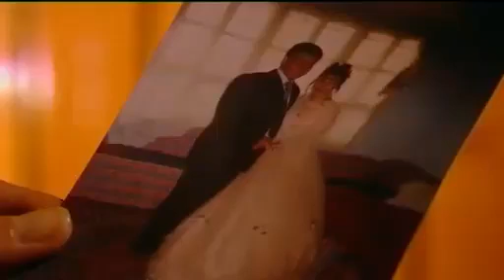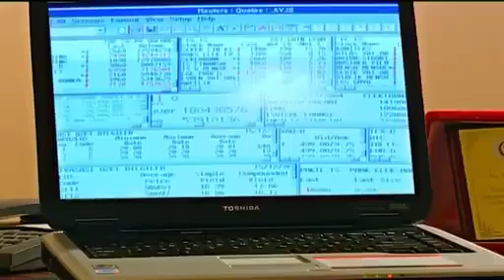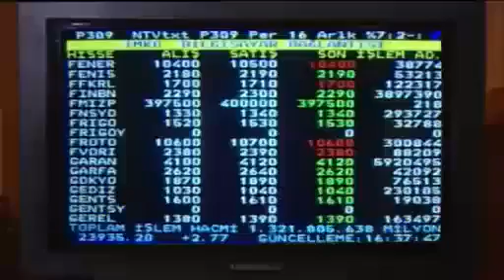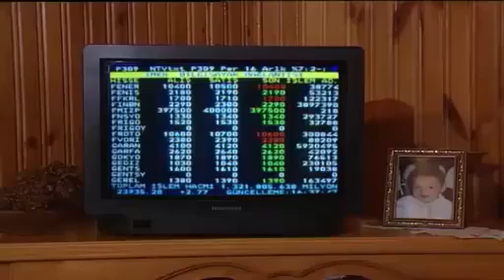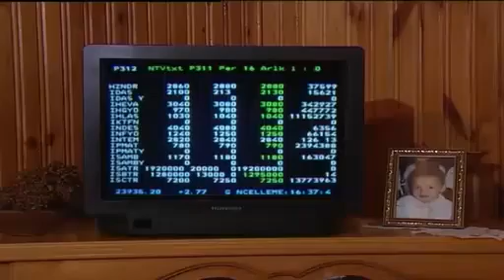Sırlar Dünyası - Para Hırsı